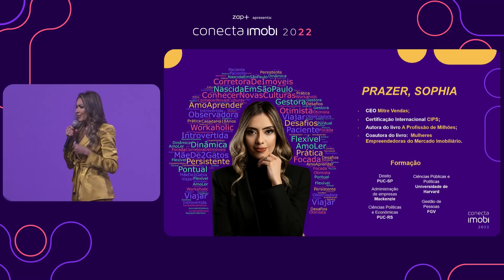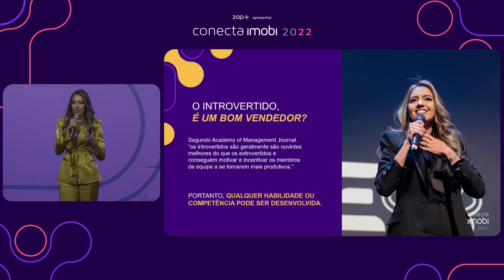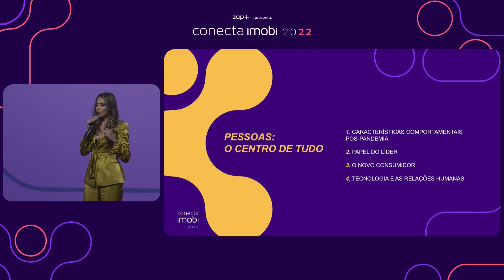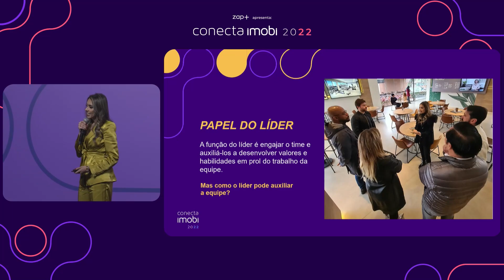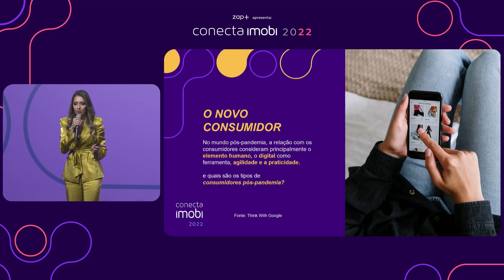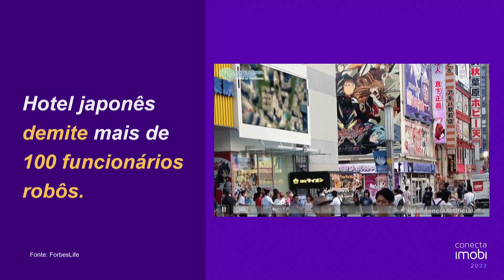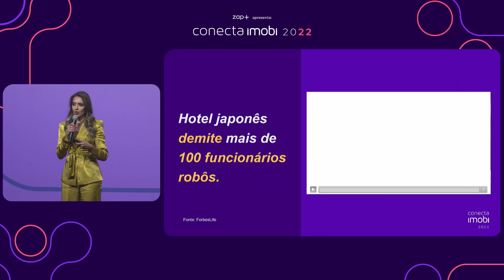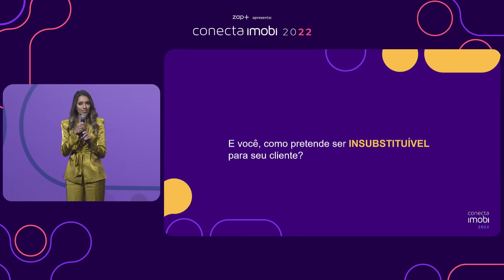Clientes no centro: você sabe qual é o seu?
com Sophia Martins